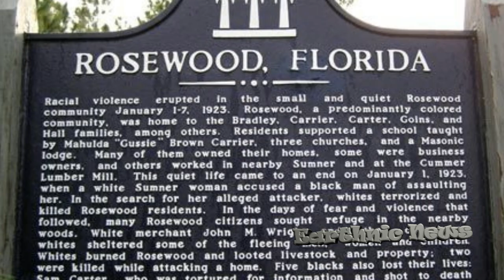DR UMAR JOHNSON: Black People Hate Themselves